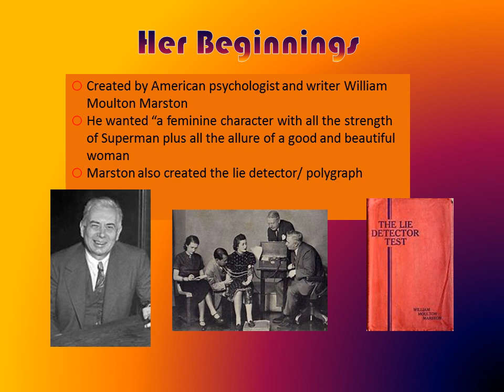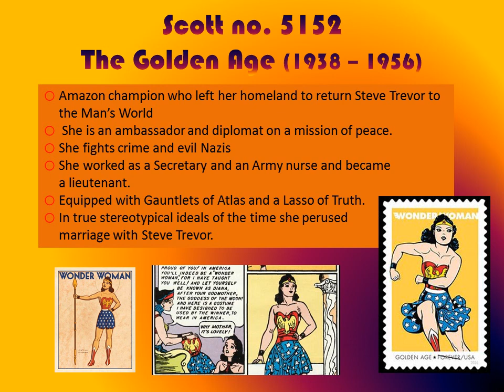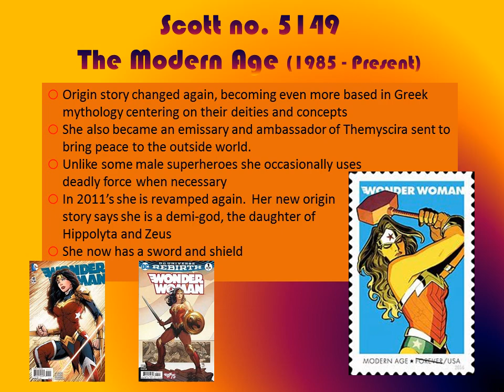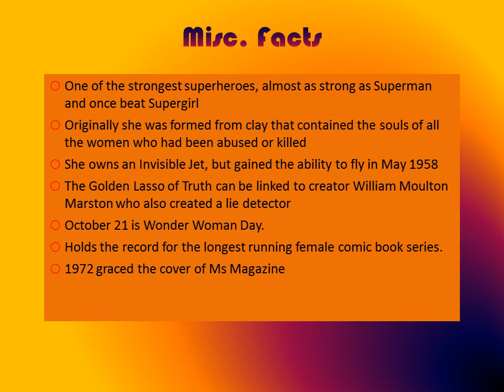Wonder Woman on Modern US Stamps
A look at Wonder Woman on USPS stamps Scott# 5149 , 5150, 5151, 5152, 4084c, & 4084m.